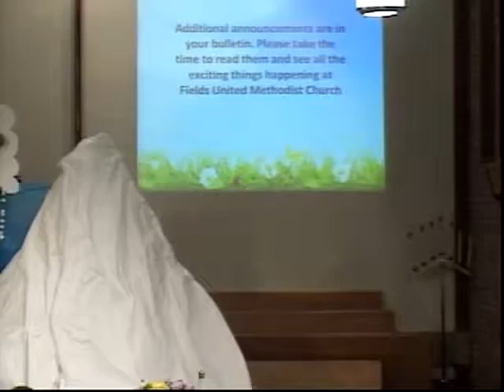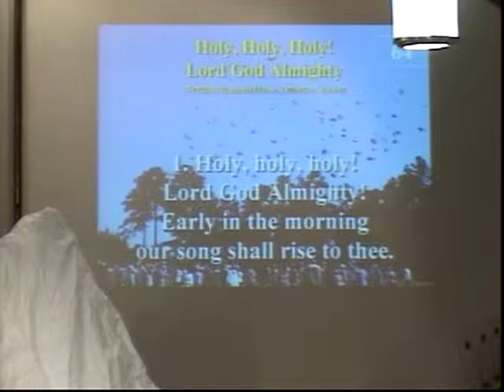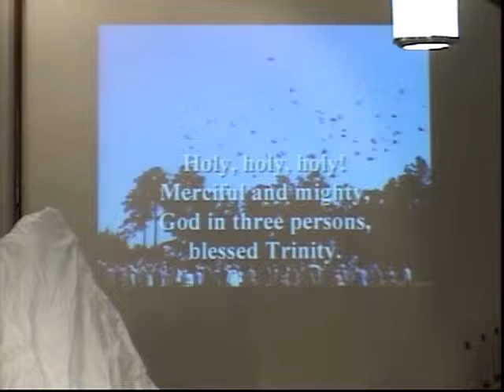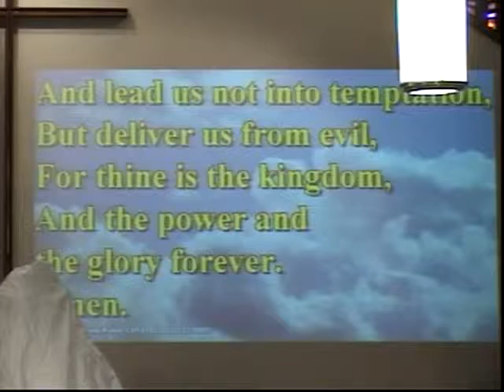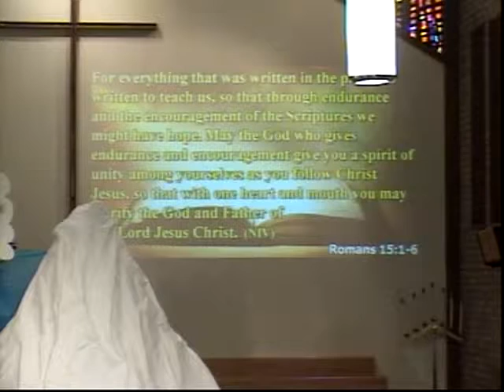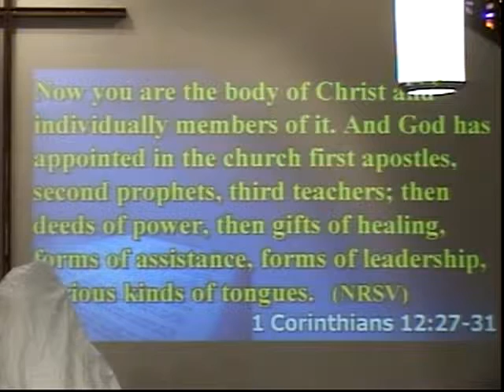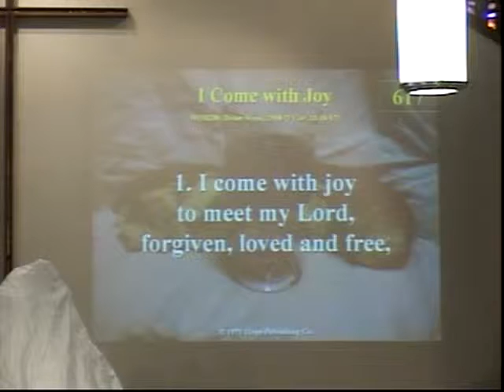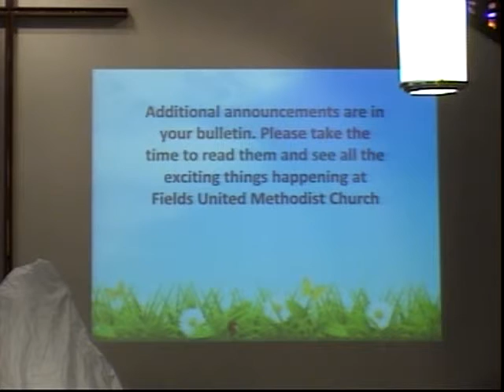August 2 2015 9 am Traditional Service of Fields United Methodist Church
The complete 9 am traditional service of Fields United Methodist Church, North Ridgeville, Ohio from Sunday, August 2, 2015.
Dr. Tom Joyce shares the message 'Gifted" and references scripture from I Corinthians 12: 12-13, 27-31.
Organist is Judy Pomeroy.
This was Communion Sunday.

CCLI #2218007
CSPL #016520
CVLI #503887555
WorshipCast license